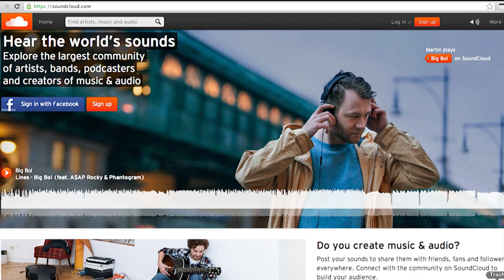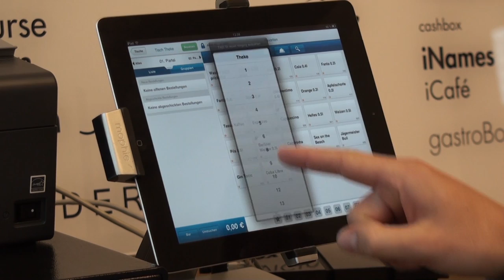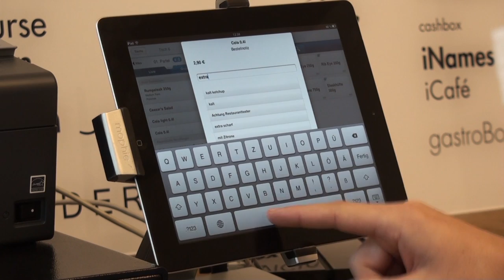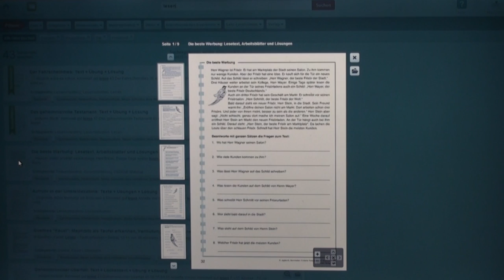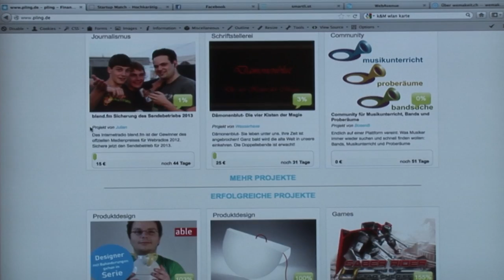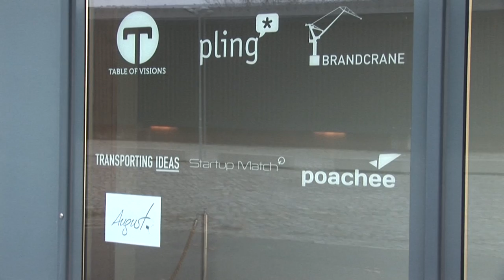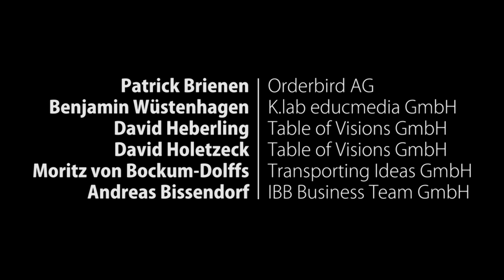Startupszene Berlin - Der Film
Was sind die Faktoren für ein erfolgreiches Startup Unternehmen und warum ist Berlin die bedeutendste Startupmetropole Europas? Vier Berliner Jungunternehmer und Andreas Bissendorf von der Investitionsbank Berlin sprechen über ihre Erfahrungen und die Faktoren auf dem Weg zum Erfolg.

Warum Spenden?
Dieser Film entstand während einer halbjährigen Projektarbeit von drei Berufsmaturanden der Berufsfachschule BBBaden, Schweiz. Begeistert vom Startupleben haben wir uns entschieden, das Medium Film von Grund auf zu erlernen und die Startupszene zu untersuchen. In dieses Projekt ist viel Zeit und Herzblut geflossen, in diesem Film stecken über 500 Stunden Arbeit. Um unsere beträchtlichen Unkosten decken zu können, würden wir uns über Ihre Spende über freuen!

Die folgenden Personen berichten über ihre Erfahrungen:
    Patrick Brienen ist Mitgründer von Orderbird AG. Orderbird entwickelt ein Gastronomiekassensystem für die mobilen Geräten von Apple.
    Benjamin Wüstenhagen ist Mitgründer von K.Lab educmedia GmbH. Die Plattform meinunterricht.de ist eine Plattform für die Unterrichtsvorbereitung und das erste Produkt des jungen Unternehmens.
    David Holetzeck und David Heberling sind die Gründer der Table of Visions GmbH. Die Table of Visions GmbH betreiben die Crowdfunding Plattform pling.de, eine eigene Webagentur sowie einen eigenen Coworking Space in Berlin.
    Moritz von Bockum-Dolffs ist Mitgründer der Transporting Ideas GmbH. Das erste Produkt der Transporting Ideas GmbH war dasder Autobikini. Es ist der beliebteste Fanartikel und wurde bei der Fussball Weltmeisterschaft 2006 bekannt. Zudem beraten sie auch Startups.
    Andreas Bissendorf ist der Vorsitzende des IBB Business Team GmbH. Das IBB Business Team ist eine Tochterunternehmung der Investitionsbank Berlin und unterstützt Jungunternehmer mit subventioniertem Coaching.